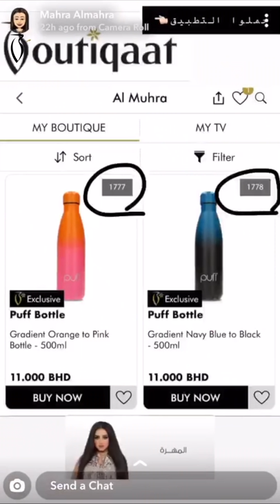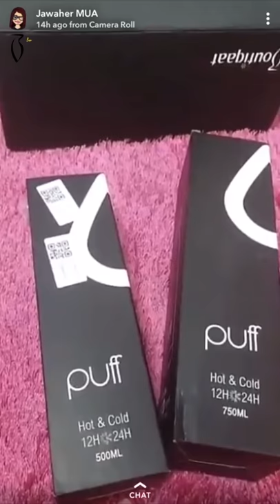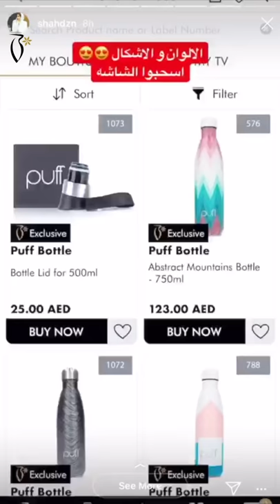Boutiqaat Celebrities Coverage on Puff Bottles - تغطية مشاهير بوتيكات على باف بوتل